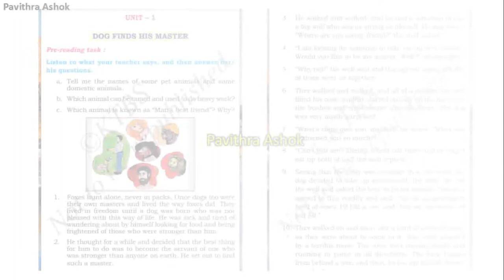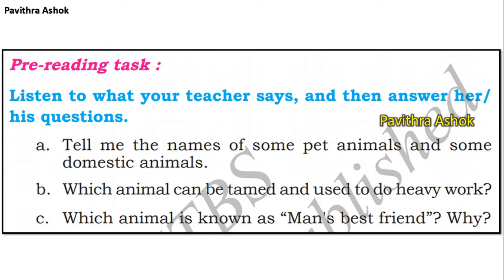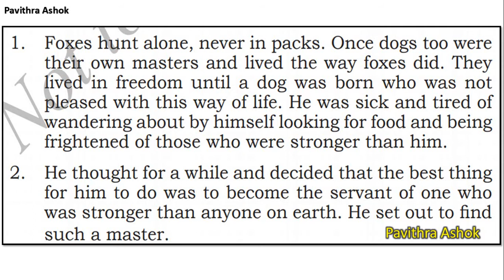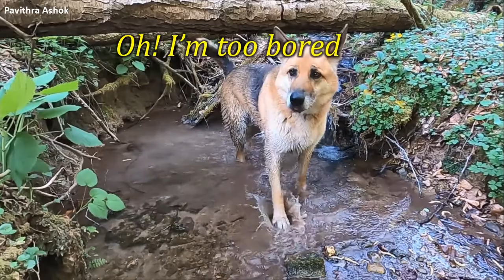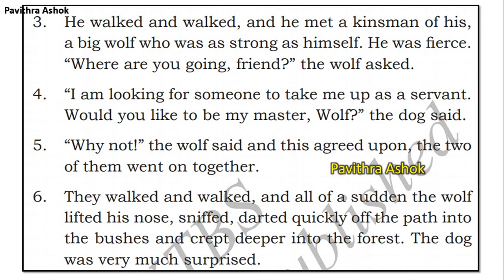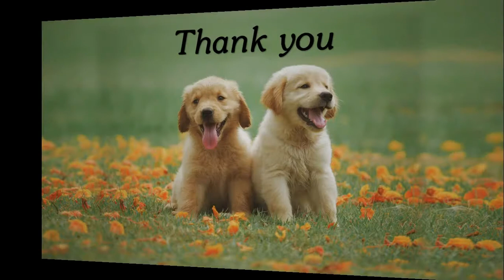svmvp Grade 6 ENGLISH - Dog finds his master Part - 1